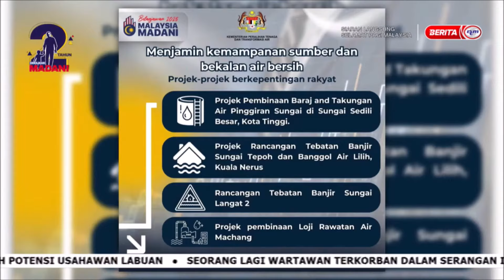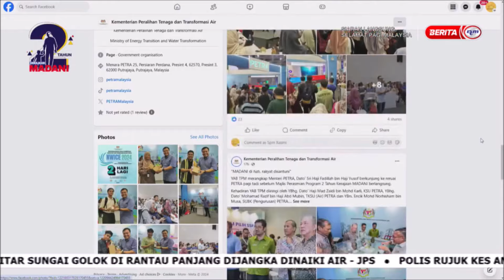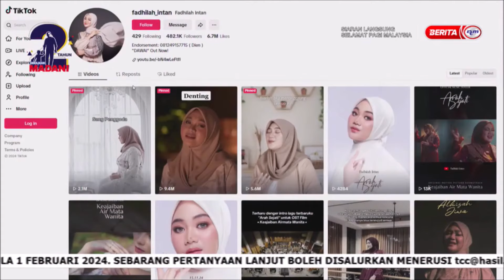24 NOV 2024 SPM – PENCAPAIAN PETRA 2 TAHUN MALAYSIA MADANI